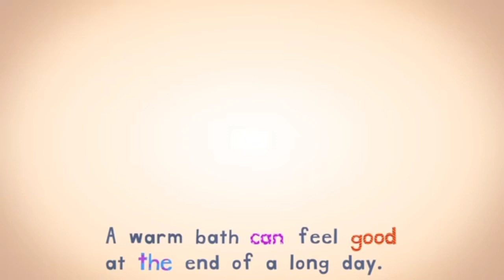Pinkerton Poops His Diaper